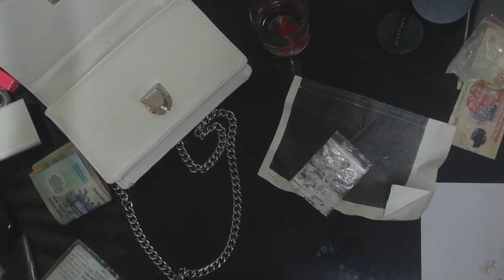- Tin New2 "hot girl" chạy xe máy đầu trần giữa đêm, bị bắt giữ vì tàng trữ ma tuý đá